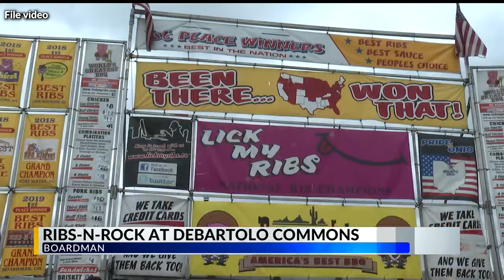Ribs-N-Rock Festival returns to Boardman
Ribs-N-Rock Festival kicks off at the Southern Park Mall in Boardman, Ohio